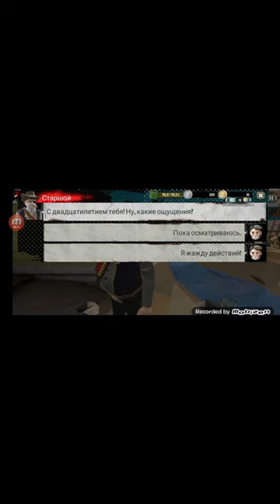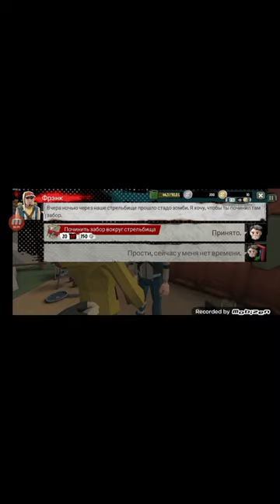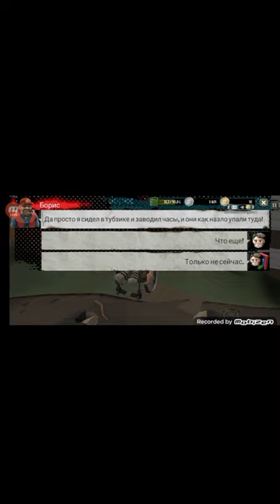THE WALKING ZOMBIE 2